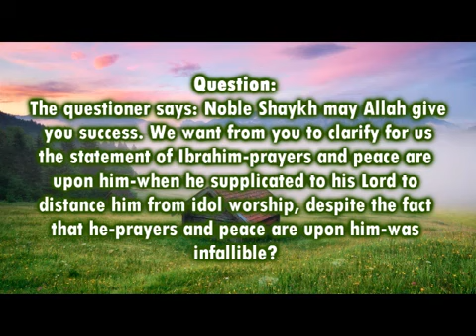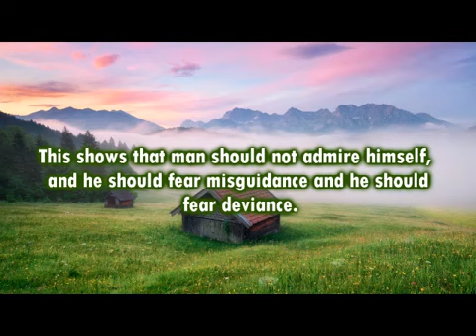Why was Ibrahim, peace be upon him, afraid Shaykh Saalih al-Fawzaan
Shaykh Saalih al-Fawzaan (hafithahuAllah)